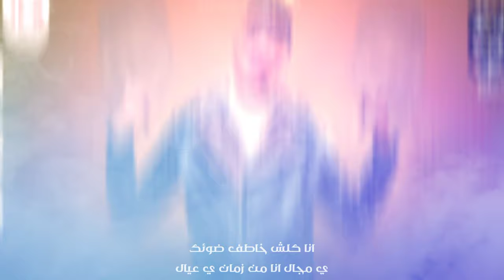اتفو علي وش امك عكر (حبسوني عشان كاتم النفس) اسلام كابونجا - كلوشة - حسن الكيتو - توزيع مصطفي النوبى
‏● ▶️ Track :اتفو علي وش امك عكر

‏● ▶️ Singing : اسلام كابونجا و كلوشة و حسن الكيتو

‏● ▶️ Music Distribution : مصطفي النوبي

‏● ▶️ Lyrics : اسلام كابونجا

‏● ▶️ Graphic Designer :احمد كمال و علي ماندو

● ▶️org:حمادة مومن